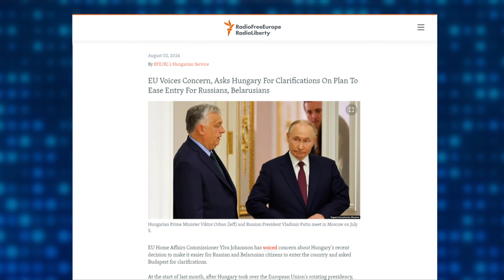Orbán tries to seize control over media and NGOs | Botond Feledy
Critics warn that Hungary’s Sovereignty Protection Office aims to hand Viktor Orbán complete control over the media and NGOs operating in the country. What direction is Hungary headed in and what is behind Orbán's recent moves? To discuss the latest developments in Hungary, TVP World invited  foreign policy expert, Botond Feledy.